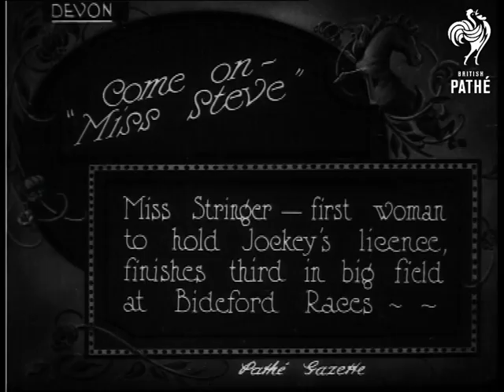Come On Miss Steve (1923)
Item title reads -  Come on "Miss Steve". Miss Stringer, first woman to hold jockey's licence, finishes third in big field at Bideford Races, Devon.

M/S as Miss Stringer mounts the horse with the help of a man, and is led across the paddock, M/S as they ride through a gate.  M/S as they race up the course. M/S as Miss Stringer walks across the field afterwards holding the saddle.  C/U of her and the horse,  she takes off her hat and pats the horse.
 FILM ID:318.04